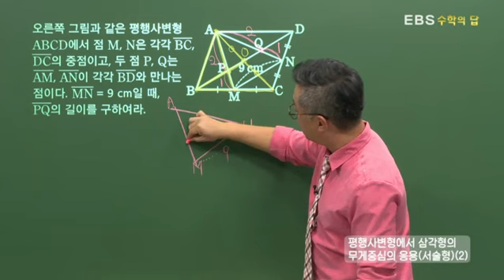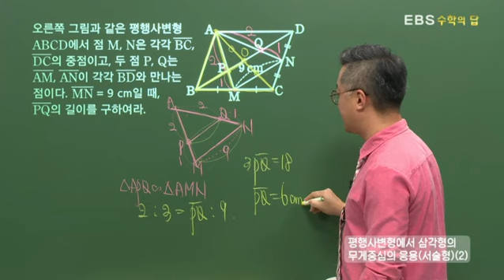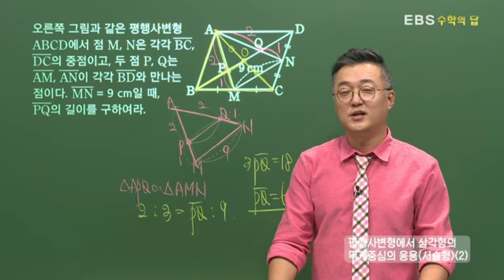[EBS 수학의 답] 삼각형의 무게중심 - 평행사변형에서 삼각형의 무게중심의 응용(서술형)(2)